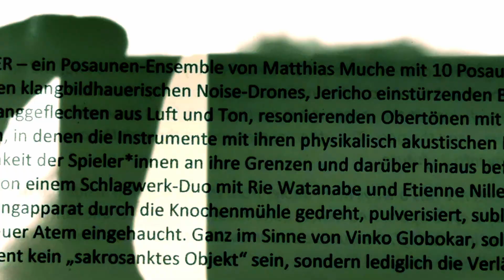Matthias Muche BONECRUSHER (LIVE 2023):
BONECRUSHER live at FRAKZIONEN Festival Bielefeld & KUNST-STATION Sankt Peter Cologne, 2023.

Bonecrusher:
Trombones: Anke Lucks, Daniel Riegler, Maria Trautmann, Matthias Muche, Matthias Müller, Matthias Schuller, Maximilian Wehner, Moritz Anthes, Moritz Wesp, Till Künkler | Percussion: Etienne Nillesen, Rie Watanabe

Matthias Muche’s BONECRUSHER plays music that ranges from sound-sculpture noise drones to walls-of- Jericho-collapsing blasts to delicate webs of air and tone, resonating overtones with layered articulations. Pushing the acoustic properties of the instrument and the physicality of the players to their limits and beyond, the musicians put their archaic contraption through the bone mill, pulverizing it, sublimating it, and breathing new life into it, all in the spirit of Vinko Globokar's remark that a musical instrument is not a sacrosanct object, but merely an extension of the body.

Video: Eva Jeske

Supported by: Ministry of Culture and Science of the State of North Rhine-Westphalia & Kunststiftung NRW.